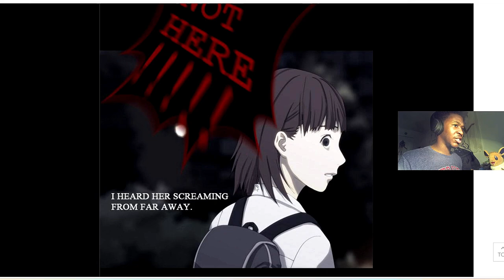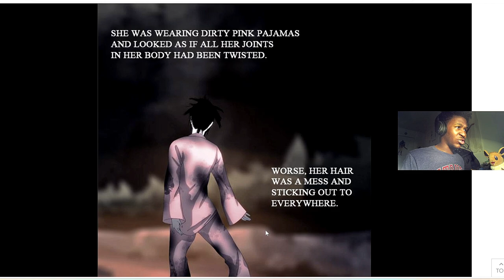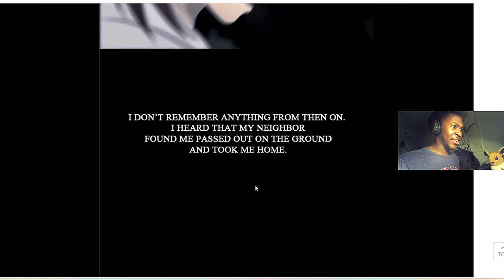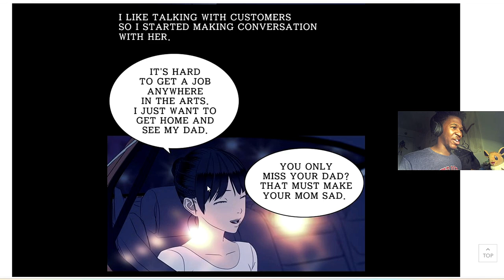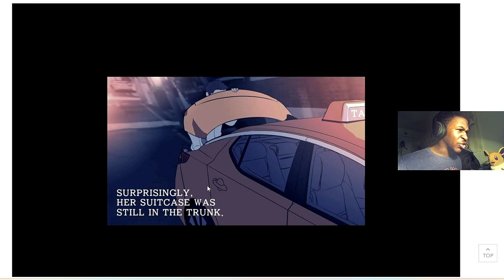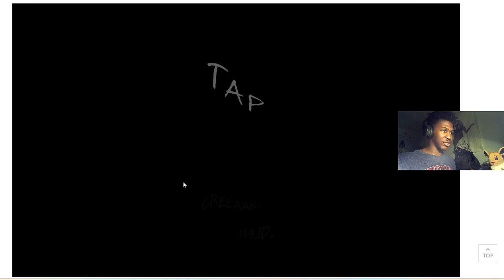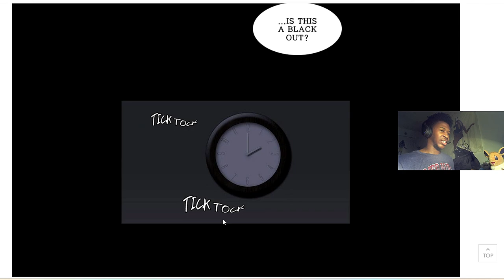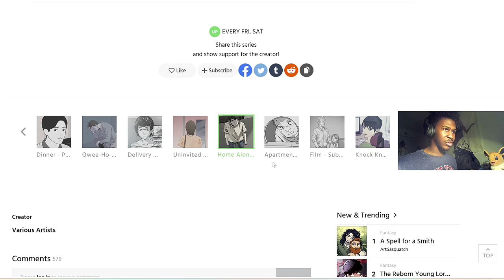THIS SCARED ME SO MUCH MY TONGUE CAME OUT!!! | Reading Scary Stories #1